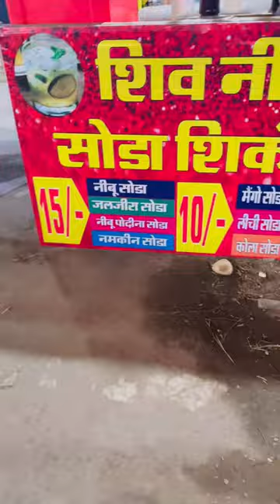Tried for the 1st time 😱 Super Interesting 😨❤️😍